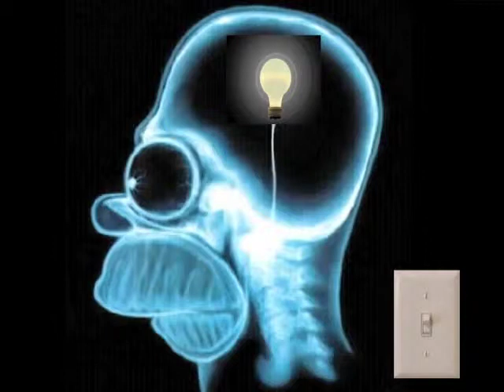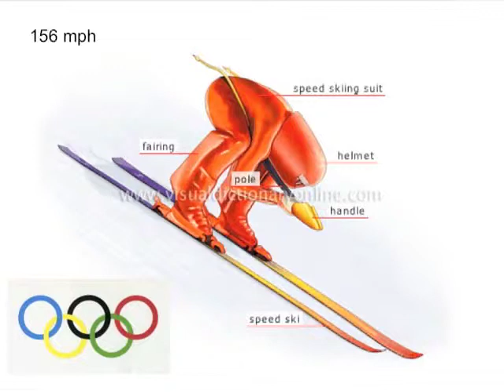"We can go faster than ourselves!" by Jordan Elliot (Ignite Bend 6)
Come with me as I take you on a phenomenological investigatory journey into the evolution of Speed. The physical movement, not the drug, that in and of itself has served as the vehicle driving change throughout human civilization. We will see all the many ways man has been able to move his body at a rate that is faster than what his own flesh and bone can provide. Culminating with his most complex yet simple invention, The Sail Boat. Oh, and there will be giggling.

About Jordan: Born and raised in Idaho, where life was all about potatoes, and moved to Bend in the spring of 2008. The last ten years have been spent living two lives. The first as an intentional ski bum in the wasatch and central O, and the second as an accidental sailor. Living both lives under a sociological umbrella.